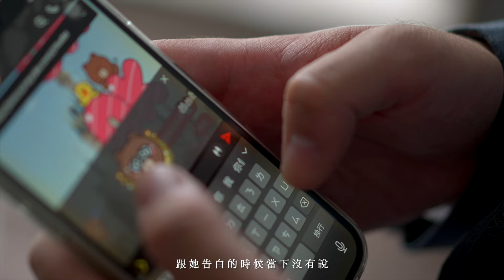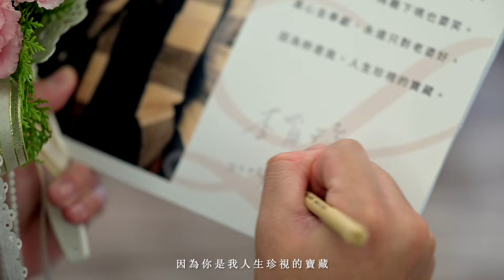台北茹曦酒店 | 命運安排 | 溫馨幽默 | 文定儀式 | 二進活動 | 婚禮記錄 | 海外婚禮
在聯邦銀行的辦公室裡，Wilson與Lala起初並沒有太多交集，然而，命運的安排讓他們逐漸走近。Wilson曾以為他們的故事不會開始，但在無數的陪伴中，兩人一步步走到今天。
Lala發現，這位看似平凡的同事，其實是一個老實又貼心的人，不僅在工作中一絲不苟，還把家事做得井井有條。

經歷了無數考驗，Wilson終於站在Lala面前，深情地說：「有人說被愛是一種幸福，但我想要說，愛上妳是我的幸福。」

Lala的爸爸也對這位未來女婿非常滿意，他笑著說：「Wilson牌品不錯，打麻將不大敢贏我錢，但輸我錢來贏走我的女兒啊。」

這場婚禮充滿了溫馨與幽默，真情流露，見證了兩人愛情的美好瞬間。Yes先生的快剪快播，讓這場動人的婚禮瞬間成為永恆的記憶。

動態錄影：YES先生專業錄影團隊 首席攝影師
平面攝影：斑馬柯 Zebra K.
彩妝造型：點點造型團隊 Point Makeup Studio
婚禮顧問：成家婚禮顧問 W to H   Tracy
婚禮主持：不無聊婚禮工作室-boringweddinglab
婚紗禮服：VIVI Bride 薇薇新娘
男仕西服：Hope&Heart·型男的生存法則
婚禮佈置：麋鹿小姐婚禮佈置
西式喜餅：Chochoco Wedding 法式手工喜餅
中式喜餅：世唯囍餅
拍貼機：小姐愛拍照MissPhoto
婚宴場地：茹曦酒店 Illume Taipei

MB01NMXOXS97FSH